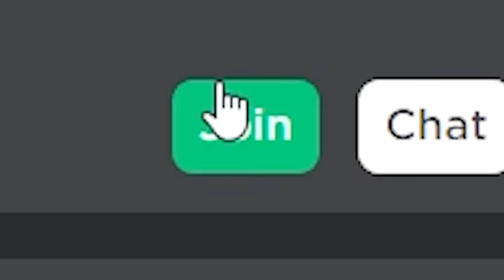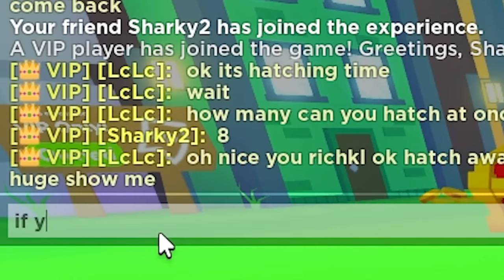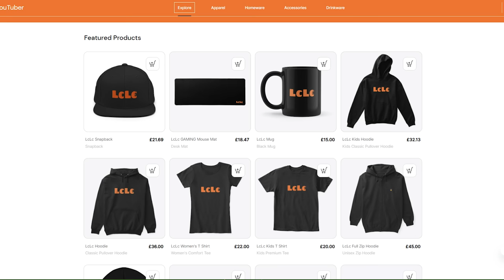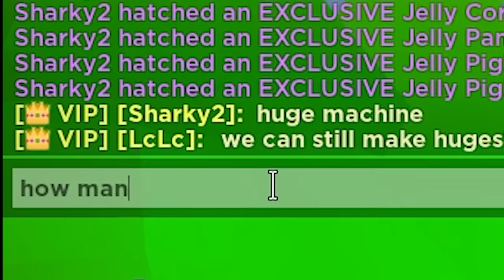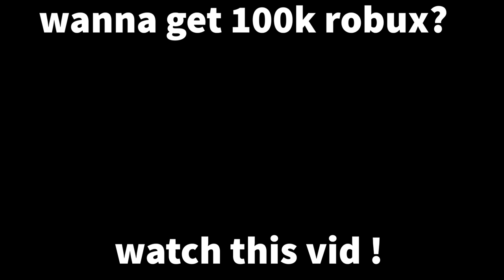HOW MANY TITANICS can NOOB hatch with my $100,000 ROBUX in Pet Simulator X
HOW many TITANICS & HUGES can NOOB hatch with my $100,000 ROBUX i gave him?

Chroma HUGE lucki pets
HUGE JELLY BIG MASKOT
HUGE Cool Cat Safari Dog
event exclusive pets
HUGE Piñata Pinata Cat is here in Pet Simulator X
huge evolve evolved machine
how to get gems diamonds
i spent 5000 to unlock the quest shop m10 hoverboard
TITANIC Capybara TITANIC Lucki TITANIC Blobfish TITANIC Hippomelon TITANIC Balloon tiedye CAT dragon
LcLc face reveal girlfriend
diamond mine update
Titanic Plushies
huge ERROR cat April fools update infinite pets
titanic HURBERT
secret pet
how to get cartoon coins
titanic balloon monkey cat pets
10t 1t trillion gems
8 pet hatch gamepass
hardcore
tech hoverboard
huge floppa
trade plaza
tech world
Mythical
duping
robux exclusive pets
Enchantments
pet enchants
Fantasy World
Enchanted pets
SECRETS
Tips & tricks